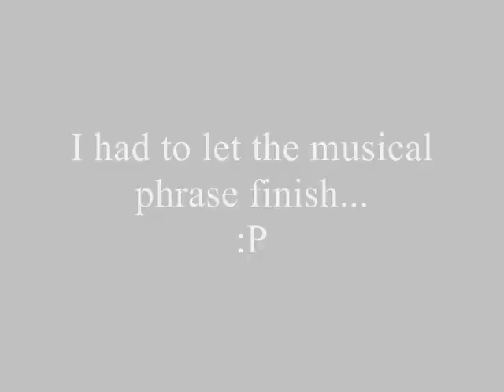Let's play Earthbound part 62 - I'm back!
Within, I show off a few answers to questions I had in the mole cave, then continue on with Master Barf and Tenda Village.  I'm a little rusty, but I'll get better again, promise.  I'll talk about my life more next video, because there's a lot to talk about!